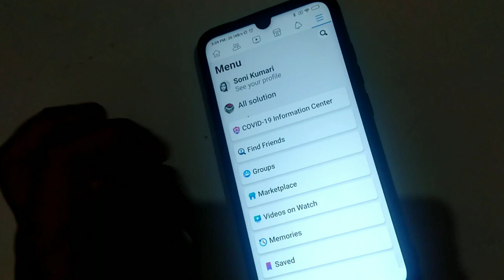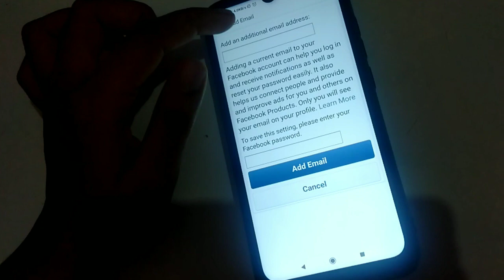How to change Facebook email address, Facebook email address change kaise Karen